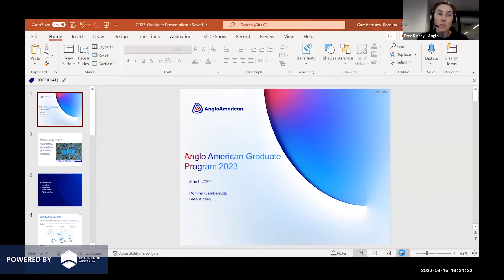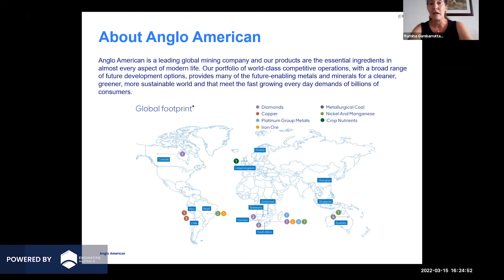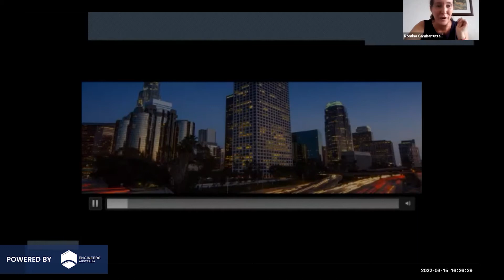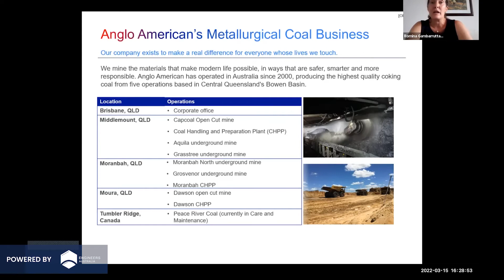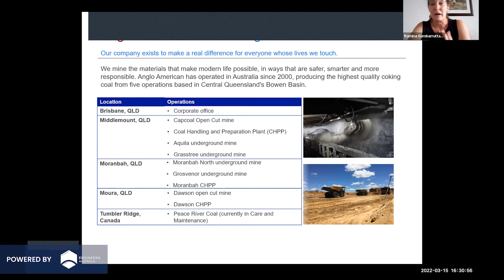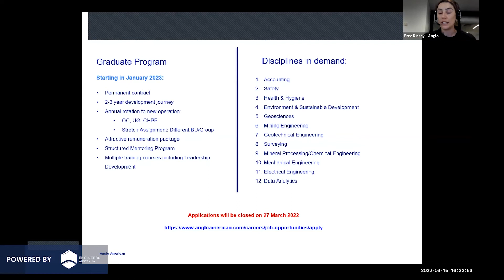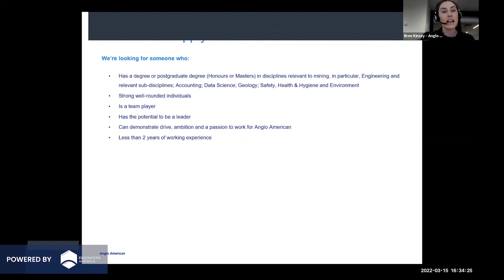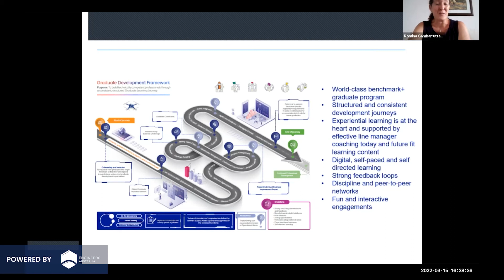AU March Job & Internship Super Fair 2022 | Employer Pitch - Anglo American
Watch this employer pitch from the Mining, Oil & Gas stream to hear from Anglo American representatives on how to succeed in the industry.

GradAustralia is part of Prosple, a global careers and education technology company. Our platform is used by leading organisations and universities to connect students with employment and education opportunities.

Say hello!